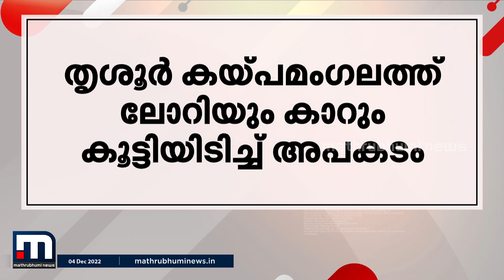മുസ്ലീം സംഘടനകൾ എതിർപ്പുയർത്തിയതോടെ ലിംഗ സമത്വ പ്രതിജ്ഞ പിൻവലിച്ച് കുടുംബശ്രീ- മിന്നൽ വാർത്ത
Happy viewing!